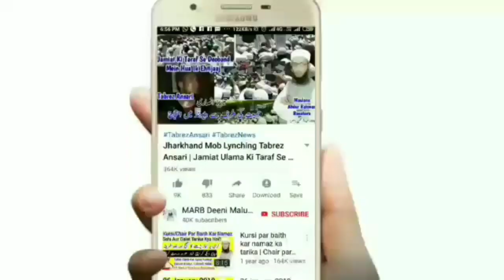Kya Taraweeh Ki Namaz Me Har 2 Rakat Ke Baad Niyat Or Sana Padhne Zaroori Hai | Taraweeh 2020 | MARB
Ramazan mein taraweeh ki namaz me har 2 rakat ke baad sana padhna or niyat karna kaisa hai zaroori hai ya nahi or taraweeh ki namaz mein sana kab padhna haivor taraweeh me niyat kaise kare sahi tarika kya hai new bayan roza 2020 ramazan 2020 taraweeh ki namaz new video by Mufti Abdur Rahman Banahara MARB Deeni Malumaat YouTube Channel

2⃣ WhatsApp Par Ham Se Judne Ke Liye Aap Apne WhatsApp Number Se Hamare WhatsApp Number Ko Apna Naam Aur Mukammal Adress Ke Saath Add Likh Kar SMS Send Karen,

3⃣ Koi Sawal Yani Masla Masaail Puchna Ho To Aap Comment Ke Zarya Puch Sakte Hain Ya Mufti Sahab Ke Number Par Call Kar Ke Puch Sakte Hain,

4⃣ Channel Ke Bare Mein Kuch Batana Ho Ya Aap Apni Video Dalna Chahte Hain To Rabta Kar Sakte Hain,
🌎MARB🌎
Channel By :- Mufti Abdur Rahman Banahara
Full Adress:-